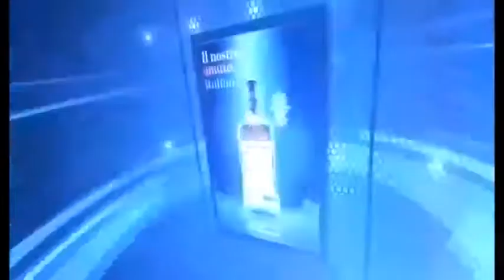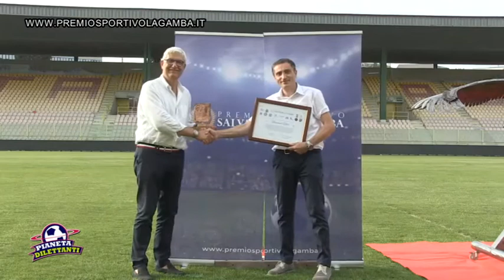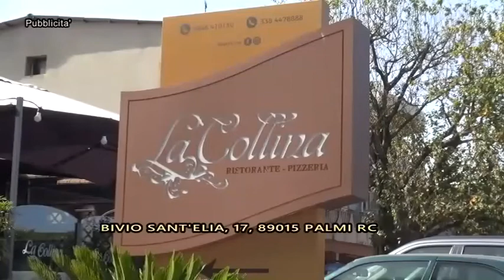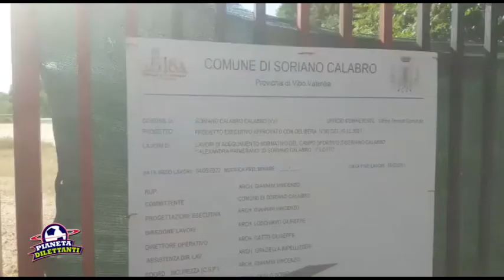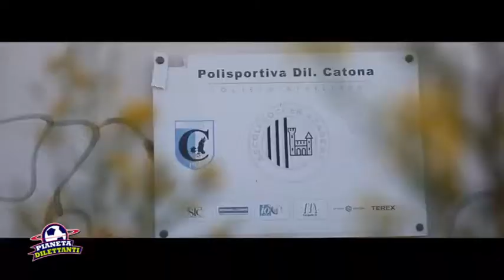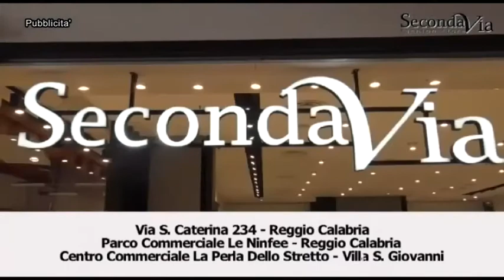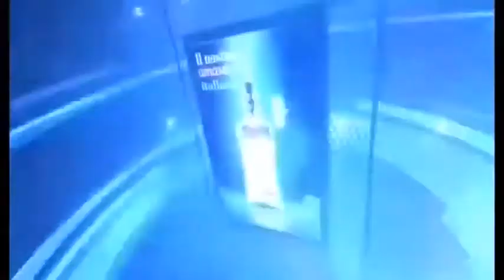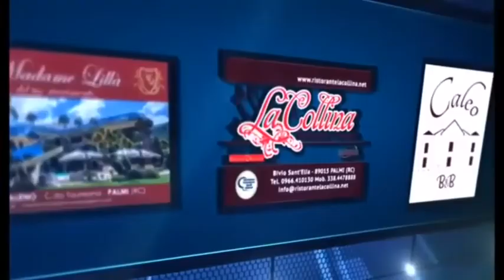PIANETA DILETT 24 5 22 COMPLETO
In questa puntata oltre al racconto del calcio dilettantistico  si parlerà anche dello stato attuale degli impianti sportivi ricadenti sulla città di Reggio Calabria e sull'intera area della città metropolitana